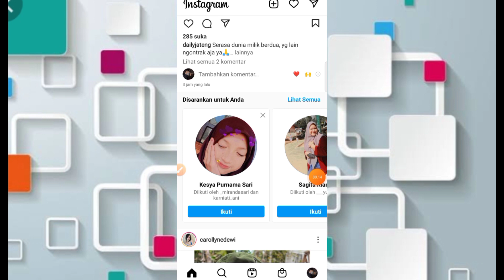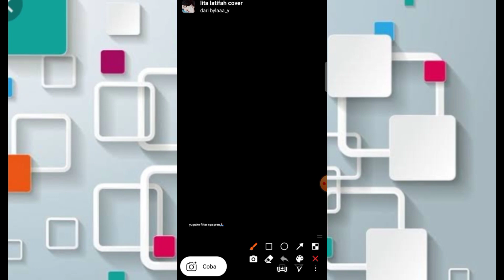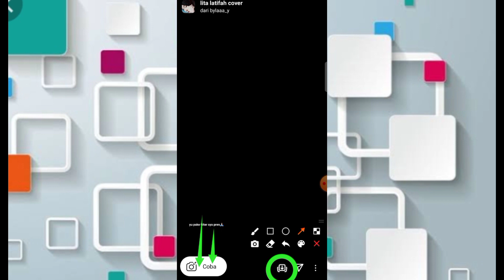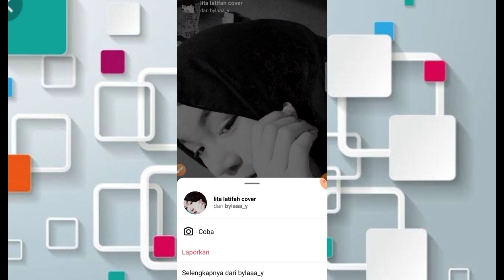FILTER IG VIRAL TIKTOK TERBARU SURAT CINTA UNTUK STARLA